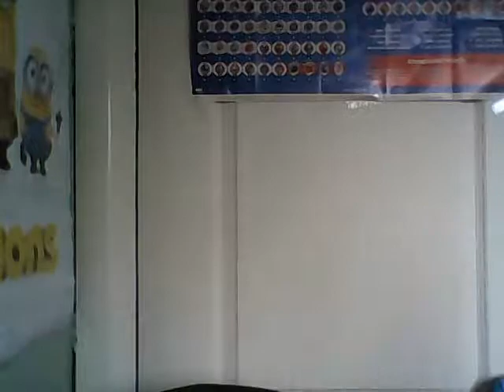just speaking to you all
hi watch this gyes videos'

Skip navigation

Search

Home
My channel
Trending
Subscriptions

Library
History
Watch later
Purchases
2
Liked videos

Subscriptions

7

Corl
15

DanTDM
5

FGTeeV
3

The Pals

SKYVIEWRAY
19

FUNnel Vision
2

Papa Jake Games
16

Reaction Time
14

Stikbot Central
7

Sernandoe
5

all4tubekids
5

Smosh
2

Emma Round

Denis
14

ShuffleGamer
31

SuperMarioLogan
2

MICHAELHICKOXFilms
1

CBR
11

FK Films
2

dangmattsmith
2

Roblox
8

Klunatik TNT
4

Top5Central
6

TheClassClown
12

Titan Humor
2

TrueMOBSTER
2

Top Trends
5

Flicks And The City
3

MostAmazingTop10
16

Annoying Orange
3

Onyx Kids
6

TheOrigGearhead
1

Disney
15

Alex
10

BrainfooTV
2

TechnoZen Gaming
2

Vat19
5

TheEngineeringFamily
7

American Eye
7

Annoying Orange Gaming
9

LowLevelNoob
1

Fat Paps

randomess kiki
1

Nathie
6

AshDubh
18

Sketch
14

ED Nation
1

Origins Explained
5

TheSkylanderBoy AndGirl

Marlin
7

TOP 5 ALLTIME
6

2

CaeruleanTrigon

JD
5

TheMysteryofGF
4

Sub
12

If You Build It
1

Donut The Dog - Minecraft Adventures - Little Club
13

the Hacksmith
1

Alltime10s
4

Ryan Swaze
4

Hollie xx
1

Googly Eyes!
5

MDK
1

D3NlS5E
1

Domino
6

Leland Loney/SuperMarioVsThomas
3

Bored Badger
2

MrFuzzyLego
2

8

Extreme Trends
1

Indieun
3

OhMyGoofy
1

billschannel
4

David J
1

1

Matthias
3

Samgladiator

CineFix
5

RobuxManiac
38

M for Movies
4

NoughtPointFourLIVE
7

SGC Barbierian
3

TopAmazing
1

Screen Rant
6

FinalCutKing

rodaz440

PinkSheep
2

Zachary
14

4REAL
2

Top15s
2

Guava Juice
7

Starcan
1

Just Funny
2

Miles Guy
1

The Lone Chipmunk
1

AstonishingStudios
1

Sierra Schmitt

Muriel Mcdonald

Kieragregson 2611
1

C.K Smashstars
1

Papa Jake
5

Top 10s
4

StoryBots
1

HouseholdHacker
1

Alanator
1

ItsJerryAndHarry

Dragonstar303
1

Guava Juice 2
1

FuzyProductions
1

CemreCandar
2

JokerIsME
1

Educational Games for Kid
1

THE-BEST-MINECRAFT

thenoah23
1

stampylonghead
12

MagicAnimalClub
1

Lui Calibre

Funny Videos (Offical)

XpertThief
6

BaconatorOC
1

Lucky Penny Shop
7

GreatGriefers
1

Playonyx
3

linkinpop13
1

Kraina Bajki
32

BandaiUK
1

VanossGaming
3

ChipmunksHeaven2
1

VirtualWorld
1

Jeanette Hillery
1

KevinLaSean

leokimvideo
5

stаmpylоngheаd

RatBoyBiatch
1

XCMachine
1

956 Gamer
17

Bryce Games
19

fandombox

Talltanic
16

Skrausy
6

MindChop
1

dinoxxlive

Kazok
2

Wassabi Productions
6

TheBestComics
13

Kareem Kandiel
1

Action Movie Kid
1

Animato Studios
1

PharrellVEVO

Bricks Animator
1

VenturianTale
5

MoreManiac
1

SSundee
7

HobbyKidsTV
5

LEGO
99+

Mind Warehouse
3

Passion Fruit

Oli White
2

FBE
7

HobbyFamilyTV
3

Leo Koutakis
1

Vailskibum94
9

Infinite Lists
7

Dark Corners
4

Browse channels

YouTube Movies

Emma Round

Subscribed3

Uploads Play all

2:30

React to sml movie The Dead body
12 views1 month ago

1:19

My poke cards
17 views1 month ago

0:54

JOHN DOEE
14 views2 months ago

1:13

Jeffy sounds
251 views2 months ago

0:20

Get ready
22 views2 months ago

0:30

9 March 2017
15 views2 months ago

2:51

23 July 2015
45 views2 months ago

0:55

23 July 2015
19 views2 months ago

3:06

Lego time
26 views2 months ago

2:31

Call of duty two
18 views2 months ago

1:53

13 views2 months ago

0:31

Jok
9 views2 months ago

Language: English Content location: United Kingdom Restricted Mode: Off History Help
About Press Copyright Creators Advertise Developers +YouTube
Terms Privacy Policy & Safety Send feedback Test new features